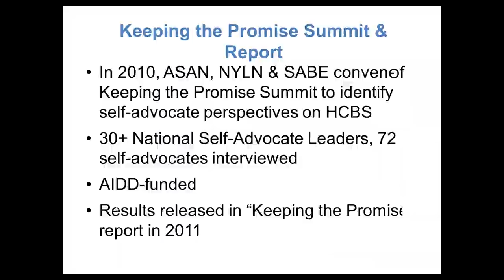ASAN: Support Self Advocacy!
Come join us and learn ways to increase self-advocacy for Autistic people! ASAN is run by and for Autistic people and people with disabilities. We aim to bring the principles of the Disability Rights Movement to the Autistic community.